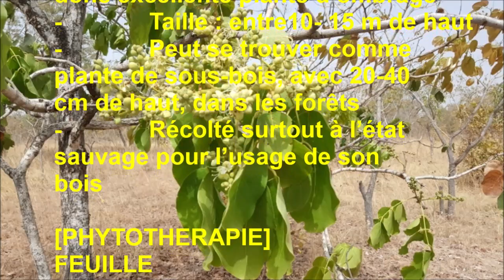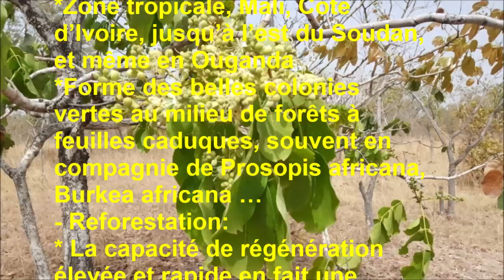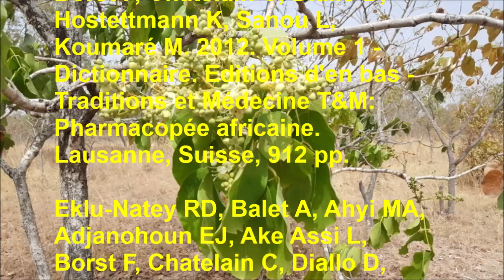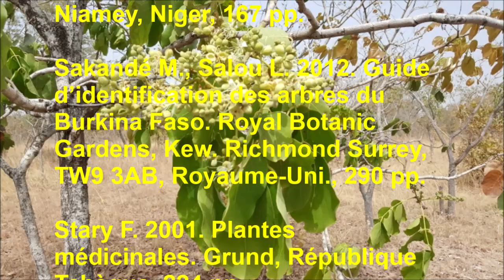ASMA Isoberlinia doka AS 116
Reconnaître et conserver Isoberlinia doka